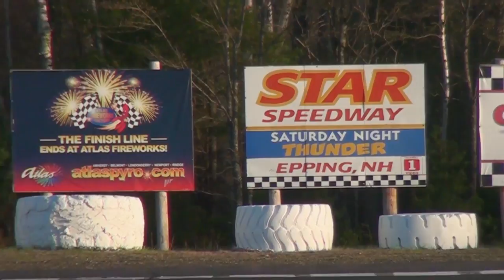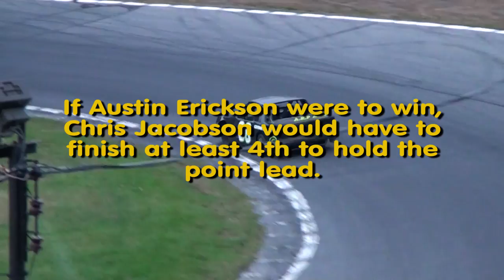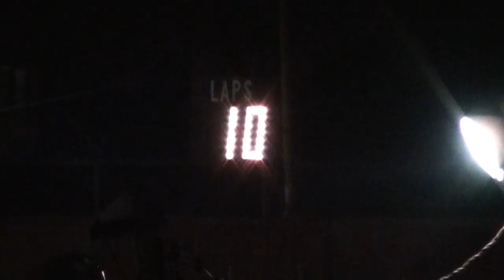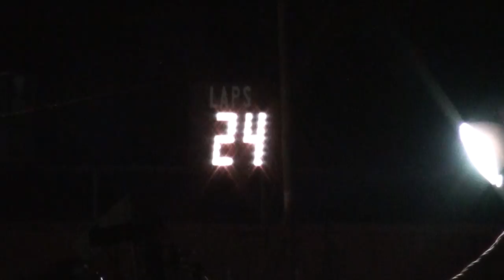Star Speedway Roadrunner Feature 10/18/2014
Feature race for the Kimball Auto Body Roadrunners on Championship Night at Star Speedway.

10/18/2014